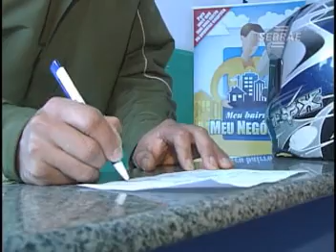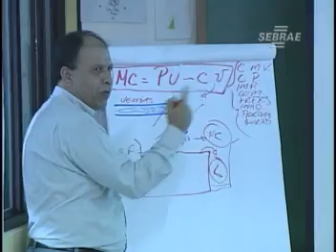Meu bairro meu negócio em São José - SEBRAE/SC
Meu bairro meu negócio em São José.